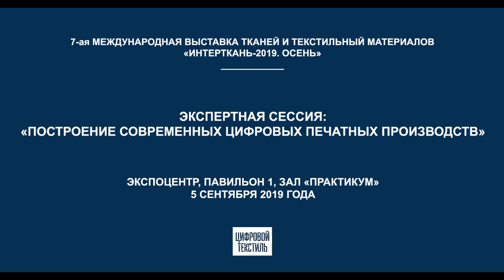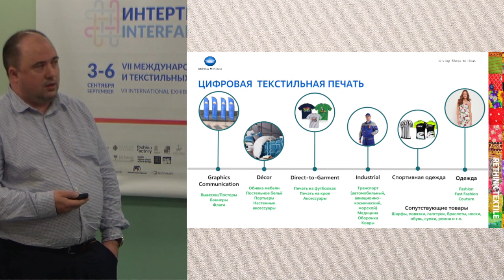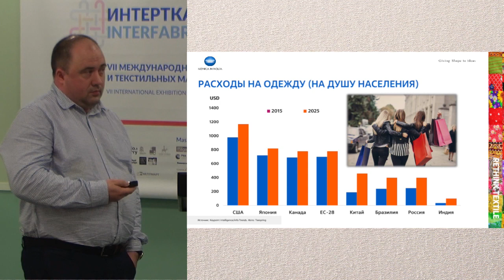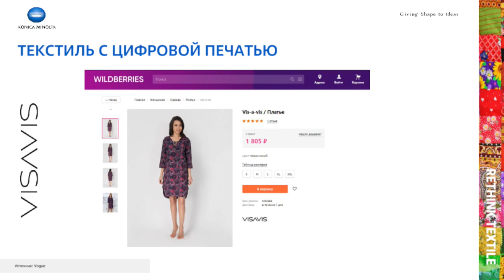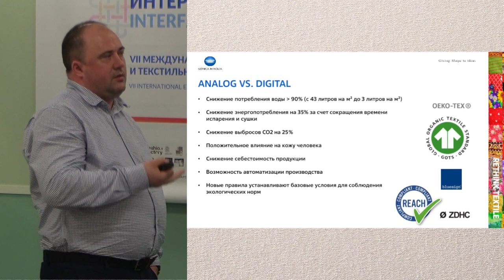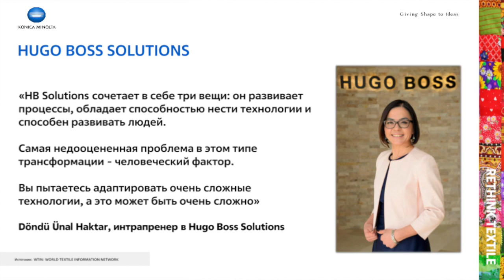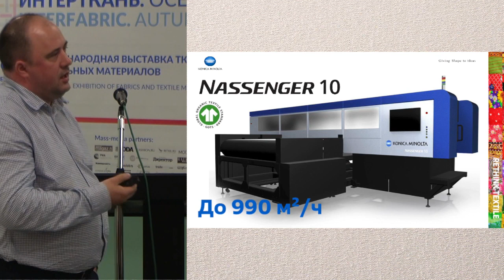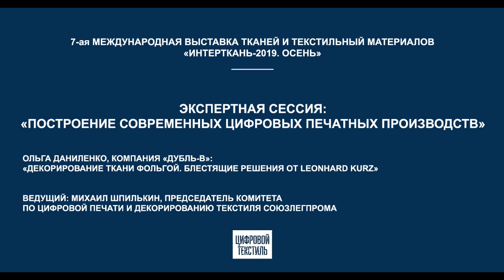Промышленные принтеры Konica Minolta для прямой печати по текстилю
Максим Максимов, руководитель направления цифровой печати по текстилю Konica Minolta Russia, на выставке «Интерткань-2019».